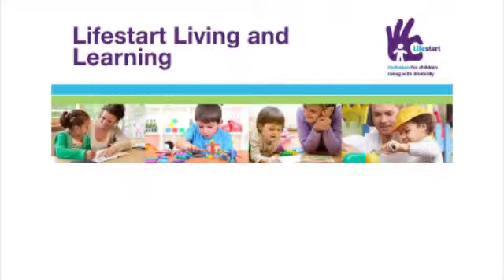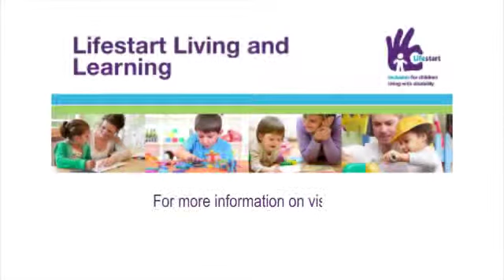Lilly & Rebecca Peekaboo - Lifestart